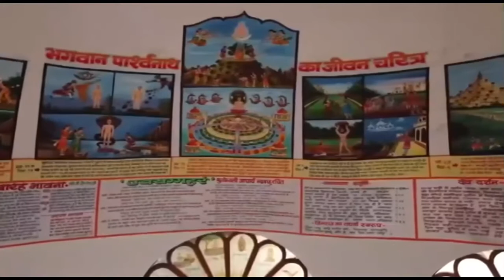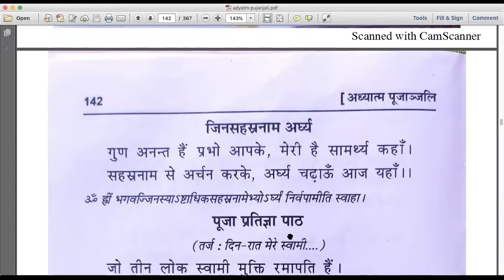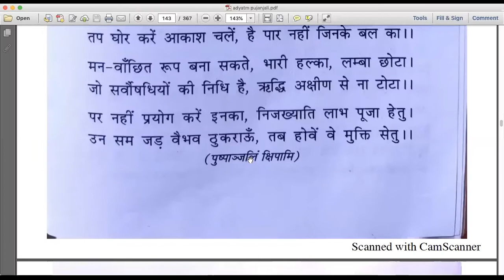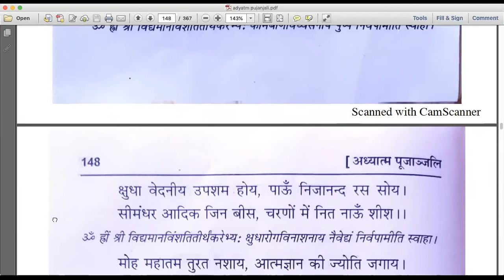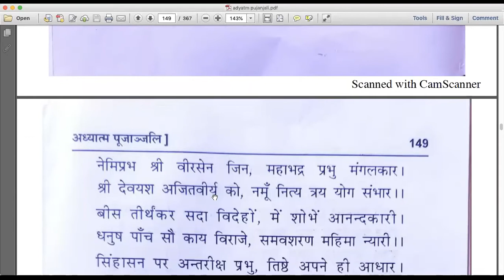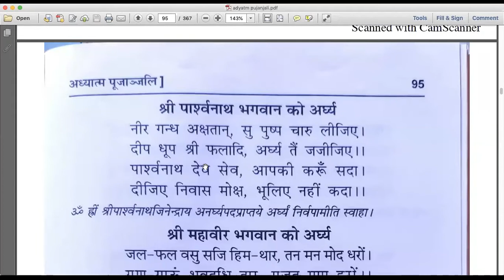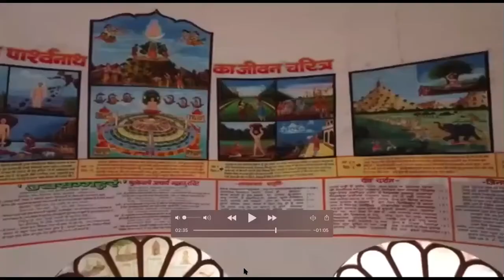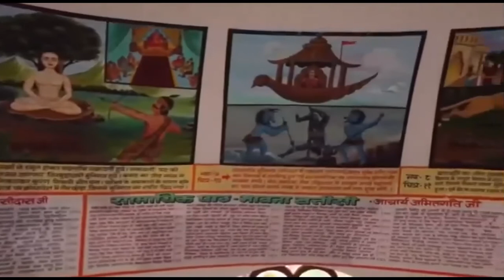Bees Thirhtanker Poojan Parasntha jinmandir Chhindwara 20/8/20